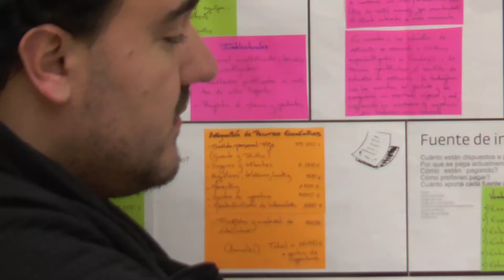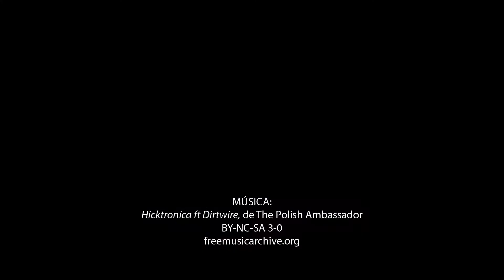Encontros virtuais: Raquel Saqués. Grao en Administración e Dirección de Empresas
En pleno confinamento, o Programa A Ponte entre o Ensino Medio e a USC realiza unha serie de encontros virtuais.
Raquel cóntanos a súa experiencia como estudante do Grao enAdministración e Dirección de Empresas.